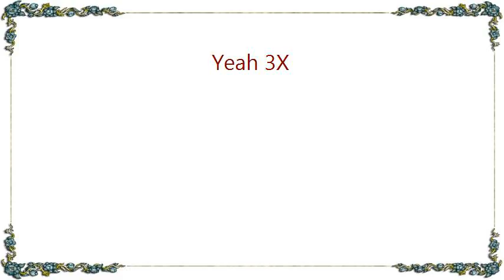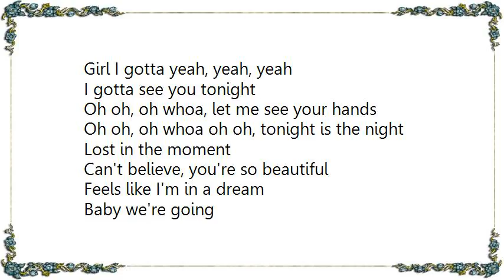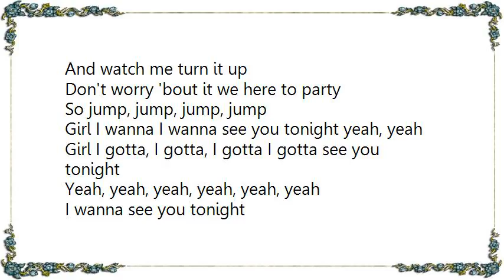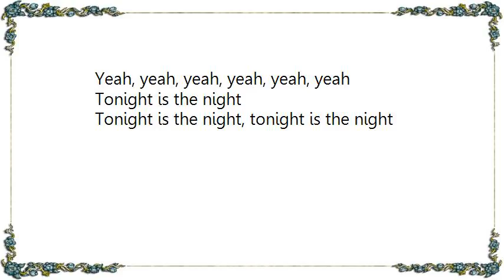Chris Brown - Yeah 3X Lyrics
[Lyrics Chris Brown - Yeah 3X]
Move your body, out on the floor
Put your troubles aside
Start living anybody can let go
Throw away all your problems
'Cause right now it's party time

Girl don't feel outta place
'Cause I, I'm in love with this feeling now
And I, I, hope that this will last a while
We should make it last a while

You like to drink, so do we
Get more bottles, bring 'em to me
Hold your glasses up, people everywhere
Now everybody put your hands in the air say

Girl I wanna yeah, yeah, yeah
I wanna see you tonight yeah, yeah, yeah
Girl I gotta yeah, yeah, yeah
I gotta see you tonight

Oh oh, oh whoa, let me see your hands
Oh oh, oh whoa oh oh, tonight is the night

Can't believe, you're so beautiful
Feels like I'm in a dream
Baby we're going
Somewhere you've never been before
So take my hand and come with me

Oh oh, oh whoa oh oh
Oh oh, let me see your hands
Oh oh, tonight is the night

All the pretty young things in the party
Let me see your hands up
And if they mad and they don't wanna party
Tell 'em to shut the fuck up
So D.J. turn it loud
And watch me turn it up
Don't worry 'bout it we here to party
So jump, jump, jump, jump

Girl I wanna I wanna see you tonight yeah, yeah
Girl I gotta, I gotta, I gotta I gotta see you tonight

I wanna see you tonight

Tonight is the night, tonight is the night